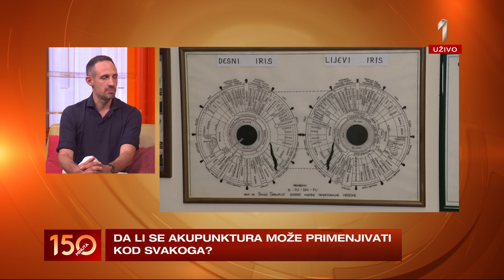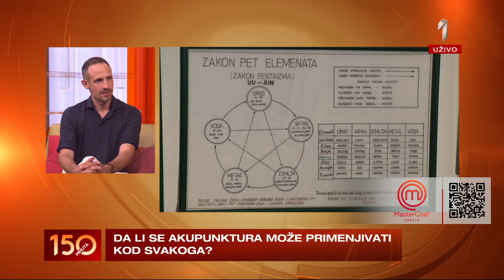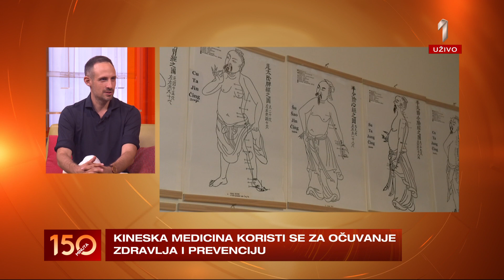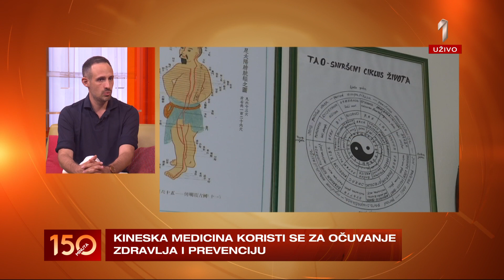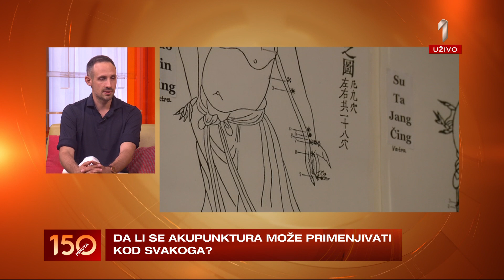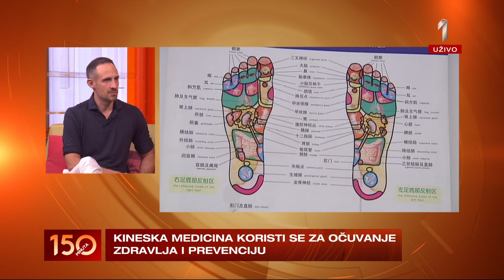Koji procenat ljudi danas pribegava kineskoj medicini i akupunkturi? - 150 MINUTA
Gost: dr Filip Manja.